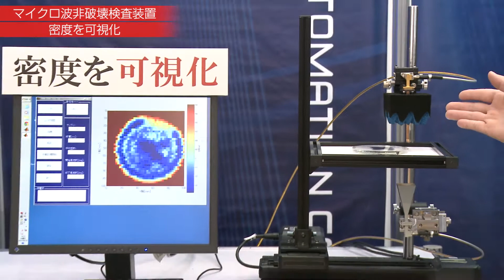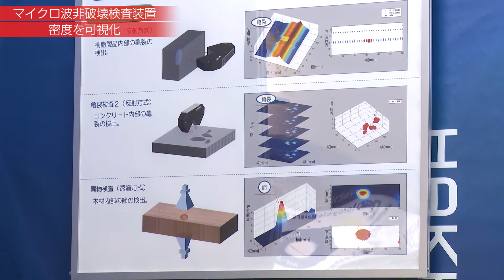八光オートメーション マイクロ波非破壊検査装置【人とくるまのテクノロジー展2017横浜】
詳しくは
八光オートメーション株式会社 HPまで